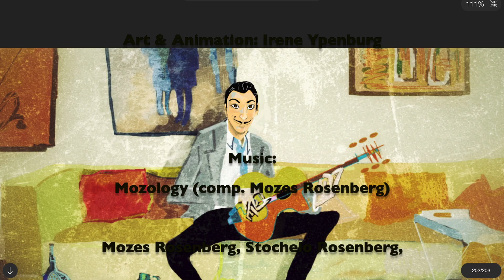Irene's GJ Adventures 1072: Django Plays Mozology - My Animations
A very special visitor, secretly playing one of my favorite tunes on my couch in Amsterdam. Art & Animation by Irene, composition by Mozes Rosenberg.
Soundtrack from a video by Sinti Music at Jazz in Marciac. Mozes Rosenberg, Stochelo Rosenberg, Johnny Rosenberg, Sani van Mullem.